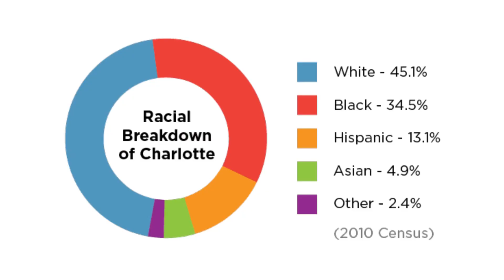RELOCATING AND MOVING TO CHARLOTTE IN 2023 | CHARLOTTE'S CURRENT REAL ESTATE MARKET 🏡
Hi friends, I moved to Charlotte last year, but I have pretty much been in North Carolina my entire life. BORN, RAISED, AND RESIDING. At this point, I have lived all over NC, including Greenville, NC to Raleigh-Durham to Asheville and now Charlotte. In this video I will be sharing with you what it's like living in Charlotte + more information on the housing market in 2023.

Charlotte's Traffic
Charlotte's Weather
Charlotte's Night Scene
Charlotte's Local Real Estate Market
Healthcare in Charlotte
Childcare in Charlotte
Things to Do in Charlotte
The Local Real Estate Market
Popular Districts and Neighborhoods in Charlotte

Check Out My Home Buying in Charlotte Video Series of What You Can Purchases the area in increments of $100k, starting from $100k - $1,000,000

If you, or someone you know is interested in purchasing a home in Charlotte, Let's Talk 👇🏽

Your Realtor Friend Camille
▪️NC Broker
▪️Keller Williams Realty South Park Charlotte
▪️camillewashington.kw.com